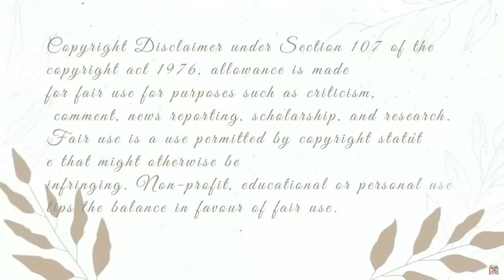Amberlynn acting like a massive toddler - iconic mukbang edition